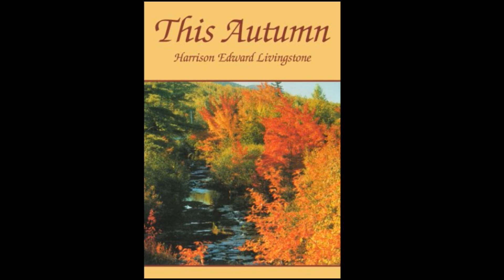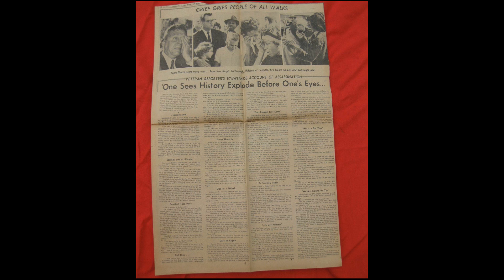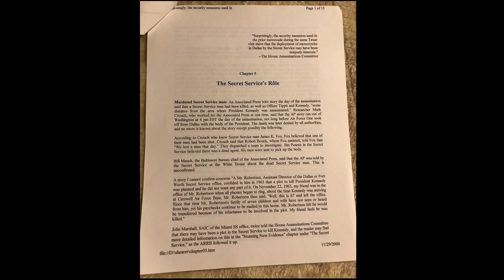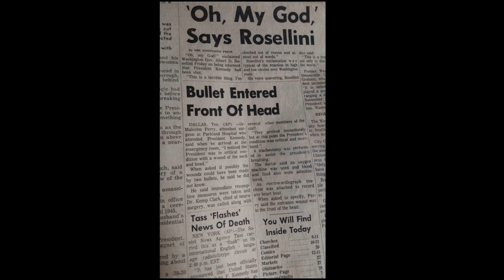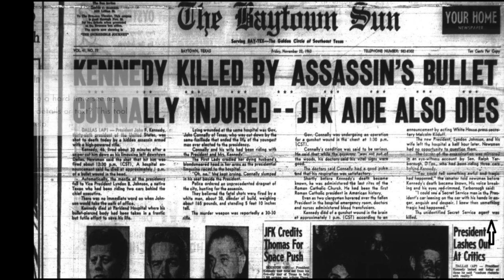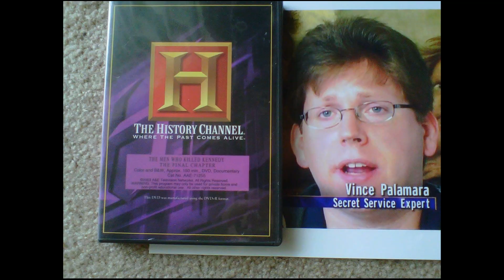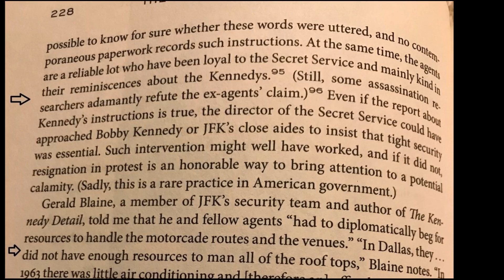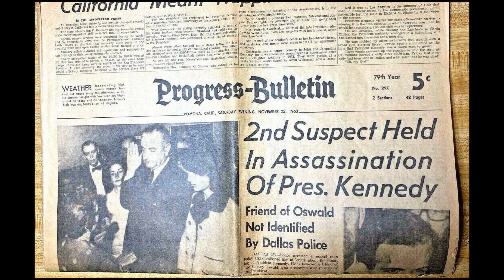Author Harry Livingstone talks to Vince Palamara 8/6/1991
My friend and author, the late Harry Livingstone, recorded one of our conversations on 8/6/91 about the Zapruder film. I didn't know he recorded it, and I did not receive the MP3 of this call (thanks to Bart Kamp) until several years after his passing in February 2015. Interesting listening.